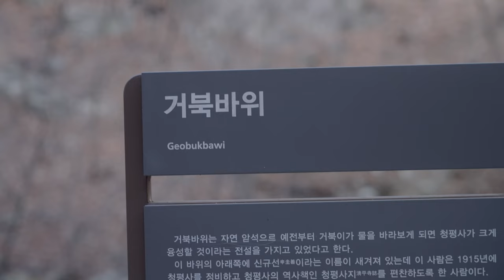🔴용군TV 작두장군 용궁선녀🔴저는 선녀가 아니고🐷돼지핑크공주👸입니다ㅋㅋㅋ"저 이쁘죠 이쁘잖아ㅋㅋㅋ😹"오늘도무사이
🔴용군TV 작두장군 용궁선녀 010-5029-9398🔴

됩니다.